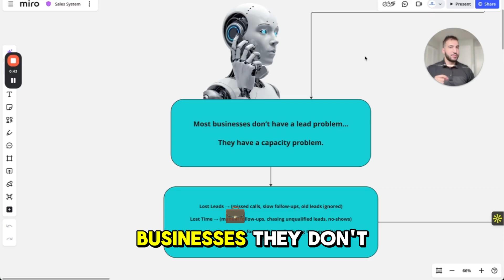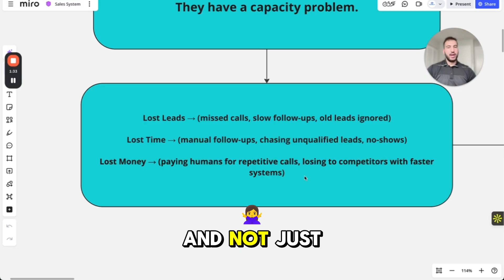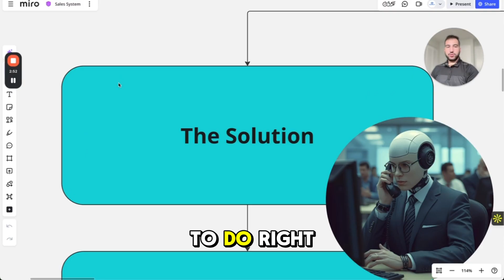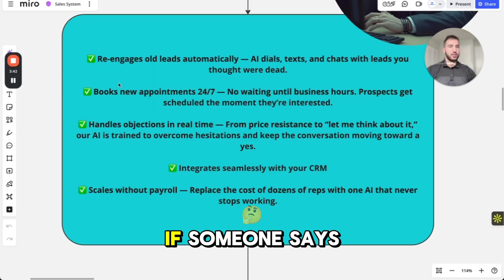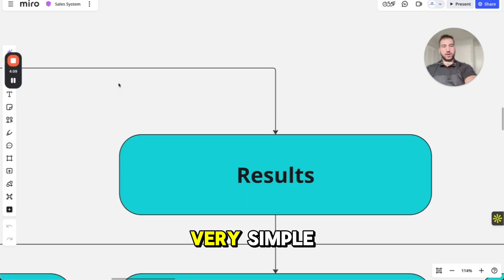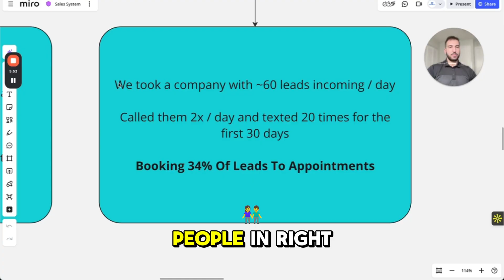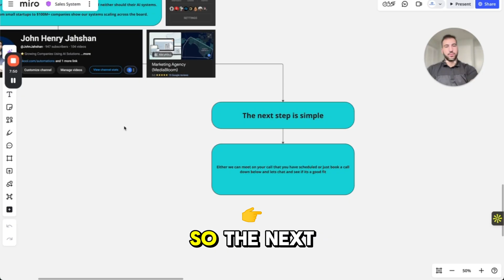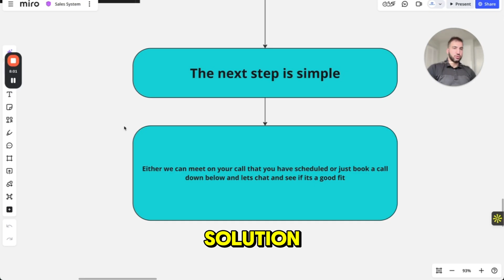What is a real AI System?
That’s the question everyone is asking in 2025—and most are getting it wrong. In this video, we break down the exact differences between a true AI system and the fake “AI” tools flooding the market.

You’ll see real-world examples, discover how businesses are leveraging genuine AI to save time and make money, and learn how to spot the hype before wasting a dime.

Whether you’re an entrepreneur, tech enthusiast, or just curious about how AI really works, this guide will give you clarity. We cover the basics, the advanced features, and where the future of AI is heading.

If you’ve ever wondered what separates powerful, functional AI from buzzword-heavy fluff, this is your must-watch video.